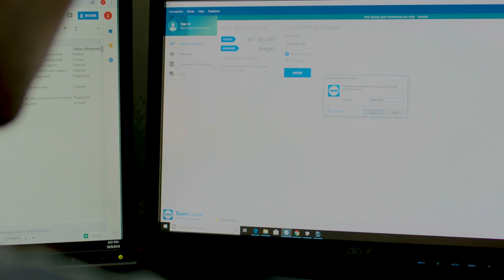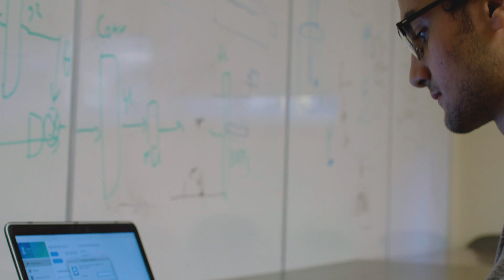Blue Sky Solar Racing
TeamViewer is proud to sponsor the Blue Sky Solar Racing team at the University of Toronto.